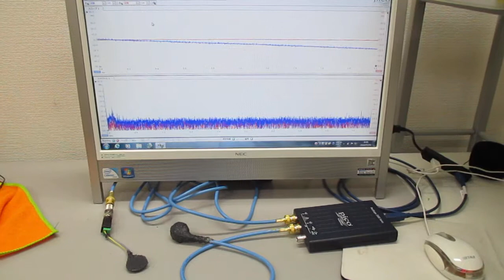超音波発振制御プローブの製造技術（オリジナル超音波検査） ultrasonic-labo